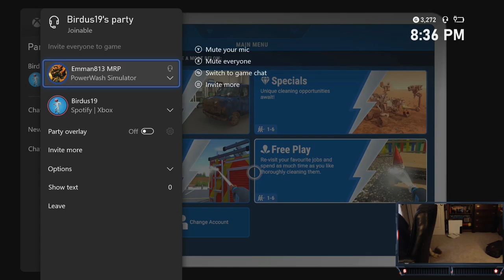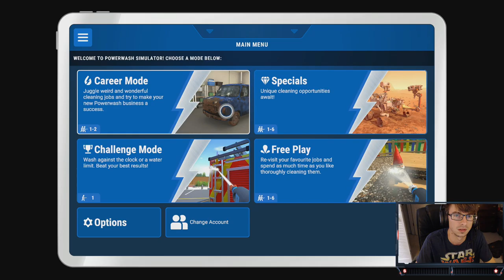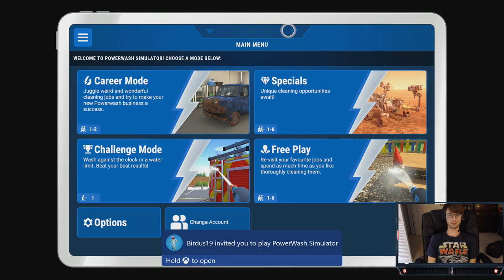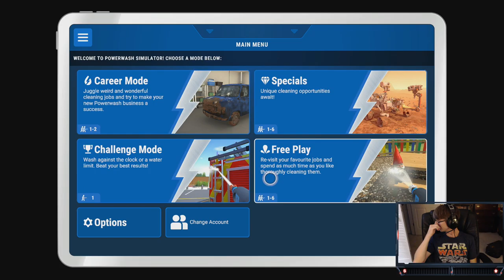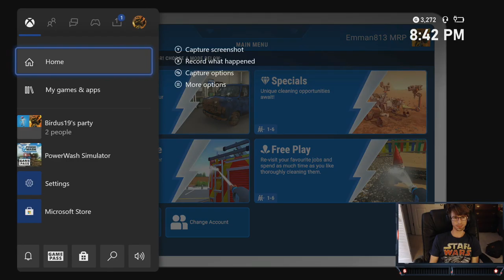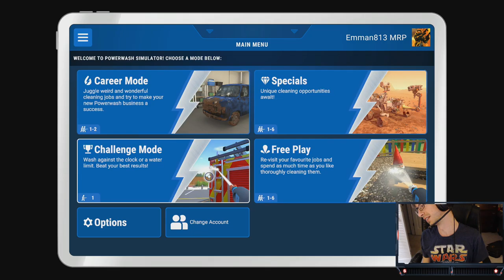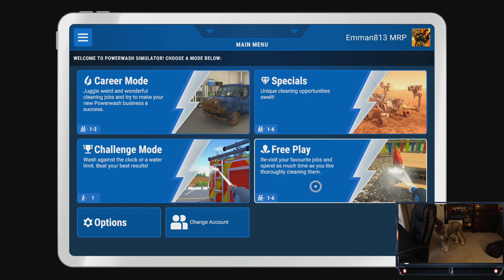Cleaning the Mind with Matt and Jacob